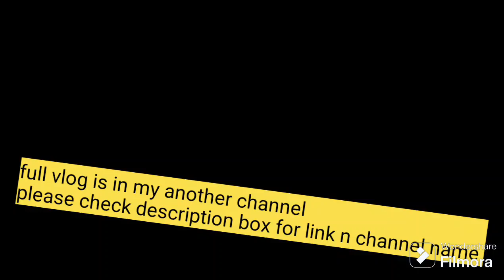My Birthday treat/Birthdaype sablog chale khana khane